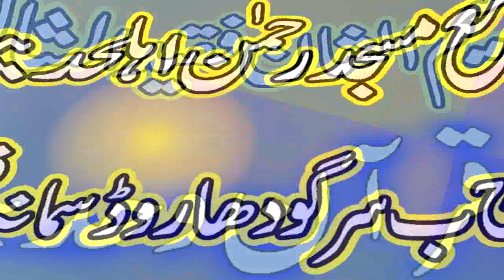Maulana Nawaz Cheema Sahib tarbait ka asar